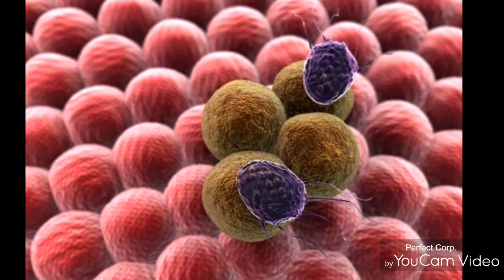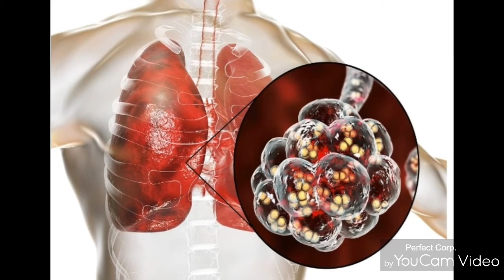CORONA வராமல் இருக்க கடைபிடிக்க வேண்டிய வழிமுறைகள் COVID 19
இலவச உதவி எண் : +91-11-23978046